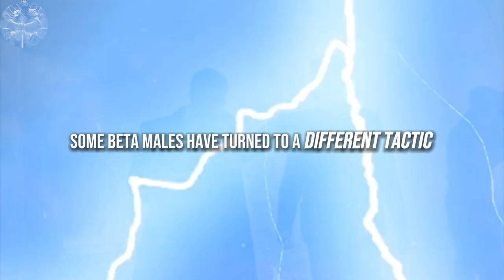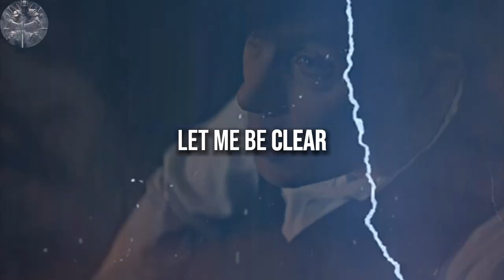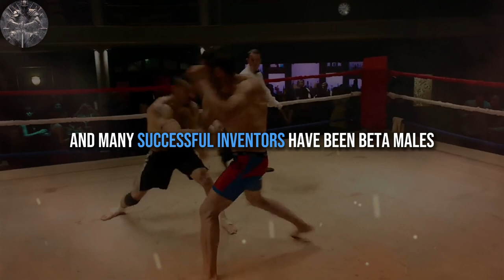Are you alpha, beta or sigma?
✍️Are you an ALPHA, BETA or SIGMA? In the modern world, most beta males claim to be sigma males, because they are unable to claim being alpha males. This is despite sigma males being the rarest of all.

In this video i explain the traits of an ALPHA, BETA and SIGMA male.

1. The videos I am creating do not impact the original works in any negative way.
3. The videos are very transformative in their nature and i am using only tiny pieces of video footage.

📙CHAPTERS:
00:00 - Introduction
00:46 - Labels
01:40 - The Sigma Male
03:09 - Betas Claiming Sigma
04:43 - Outtro